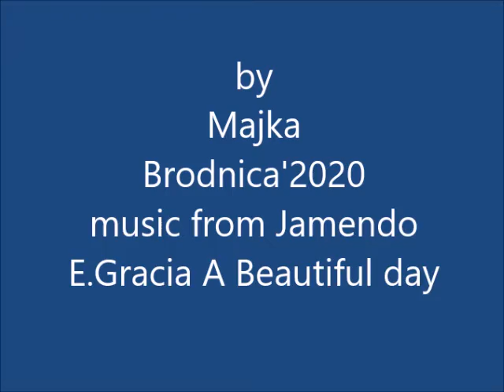@rts+Greek painting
Erasmus+